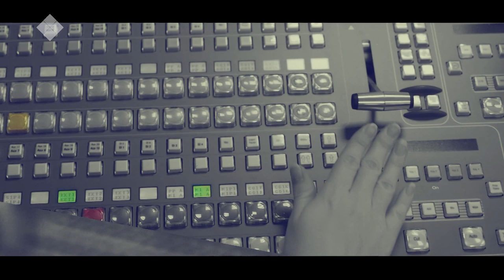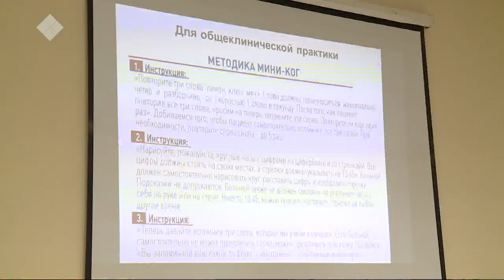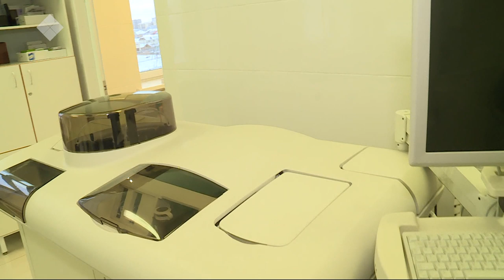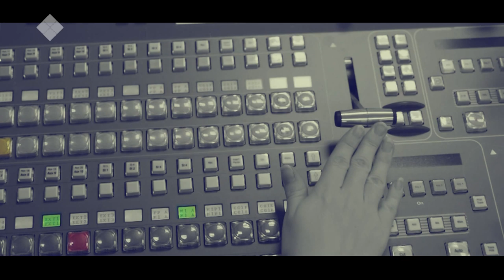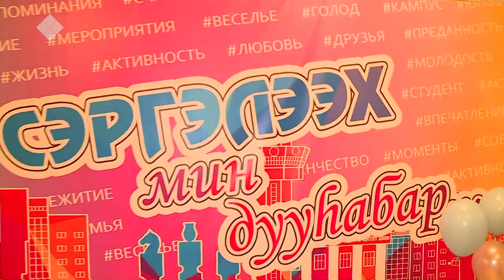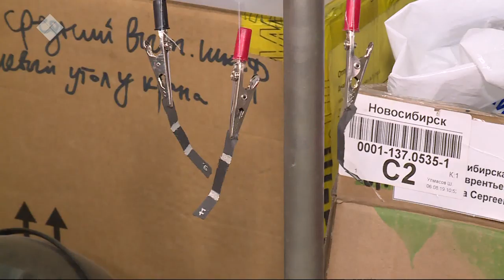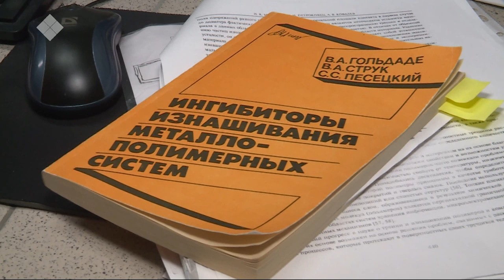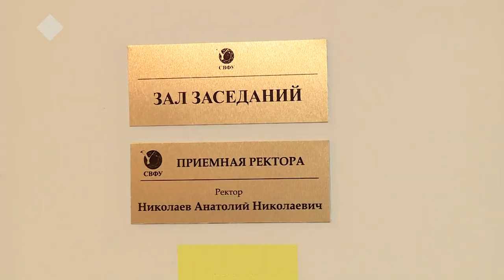«Талбан» биэриигэ: Сэргэлээх сэргэх олоҕо (20.11.19)